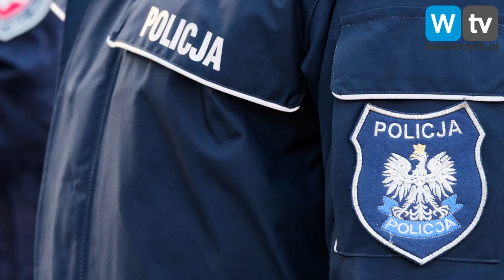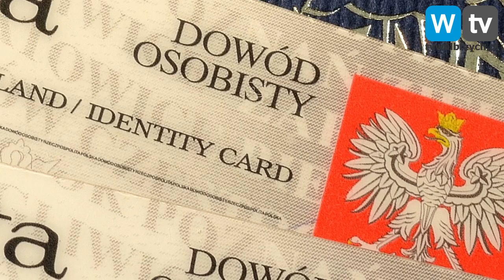Telewizja Wałbrzych - Uciekał przed policją - złamał dwie nogi